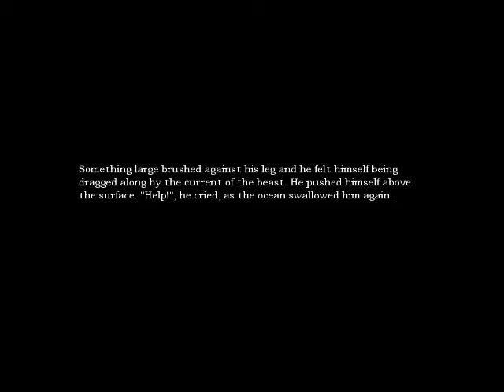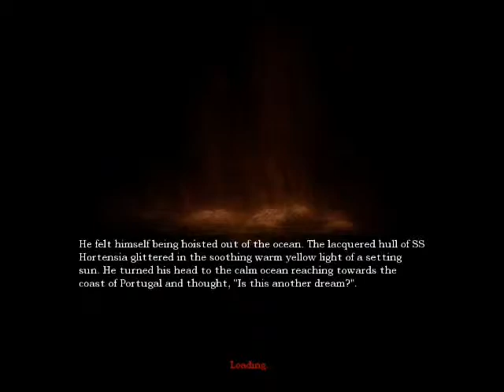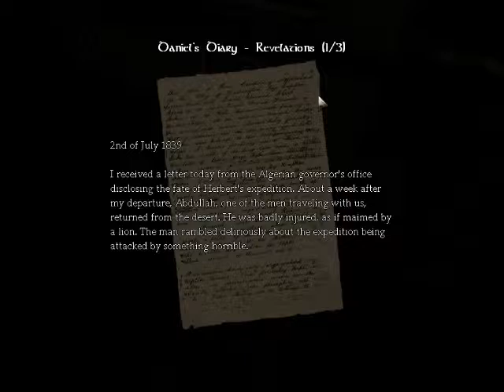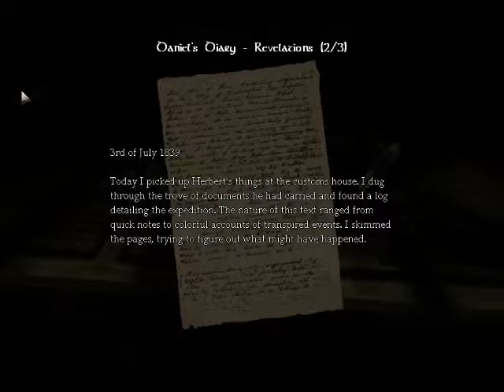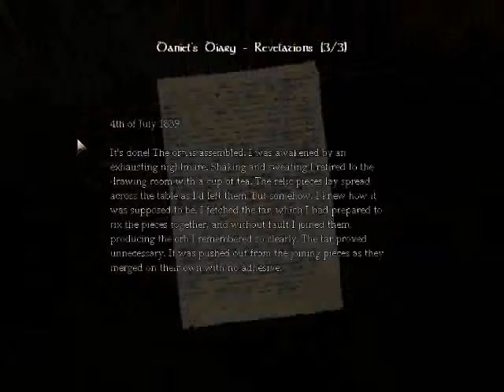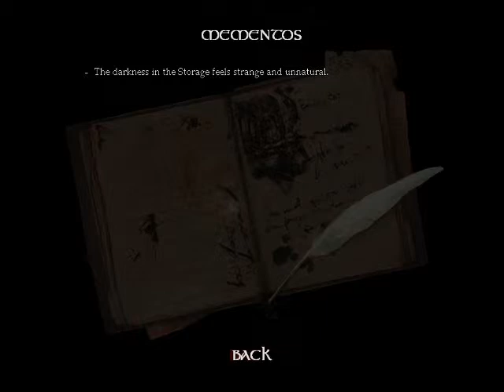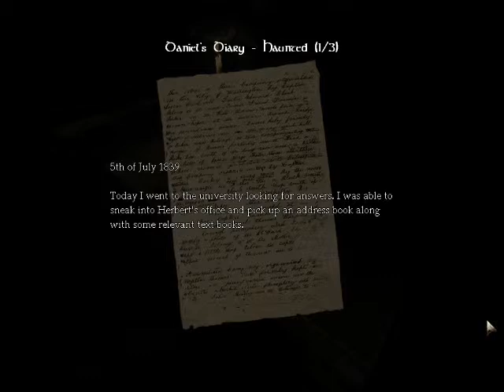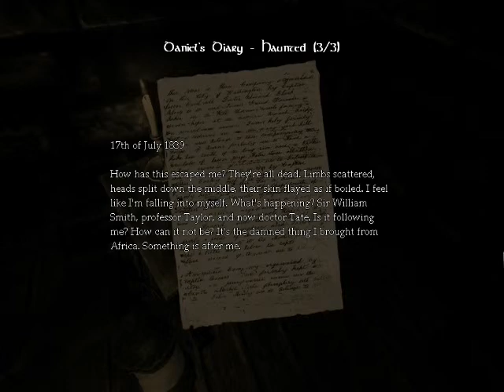fun with amnesia the dark descent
PLS NOTE: this is not a lets play this was just me feeling like recording some amnesia,this is me almost pissing myself playing amnesia REAL SCARY GAME and also this doesnt start from begining of game this starts from the water bit,real tense bit